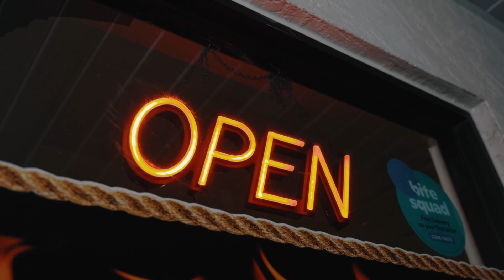Lil Shoee x Savo King x Rukkaj Lotto - "Like This" (Official Music Video)